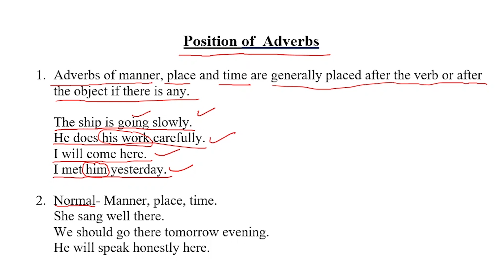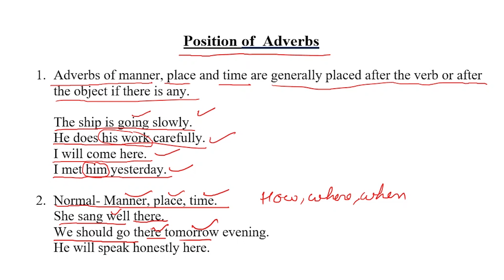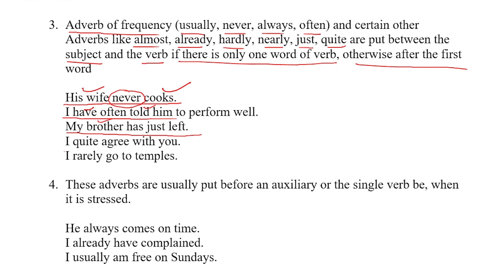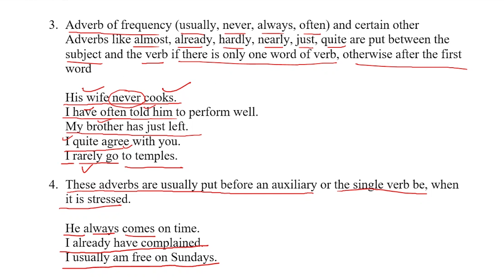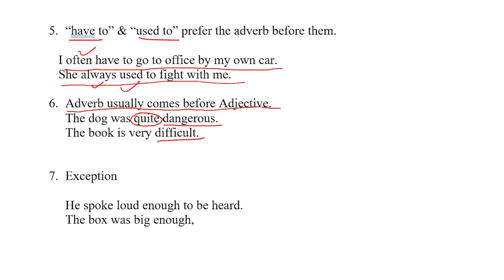Position of Adverbs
In this video, you can learn how to place different kinds of Adverbs.